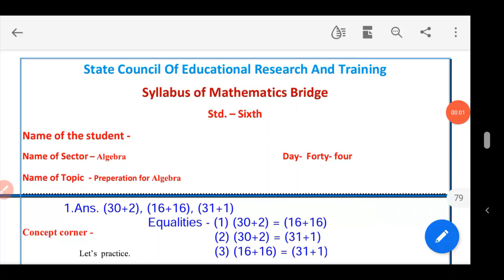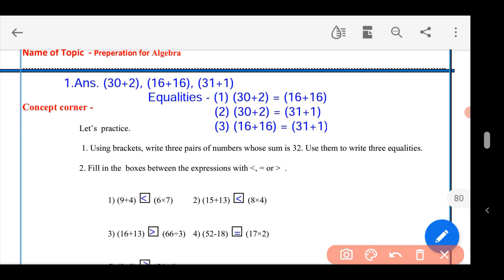Day 44 | bridge course 6th standard maths for semi English | setu abhyas iyatta sahavi ganit